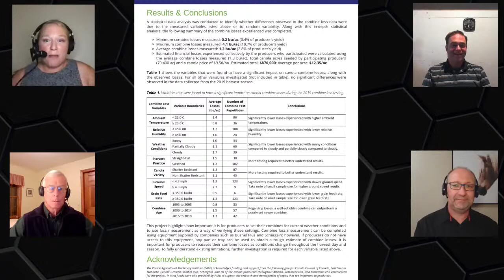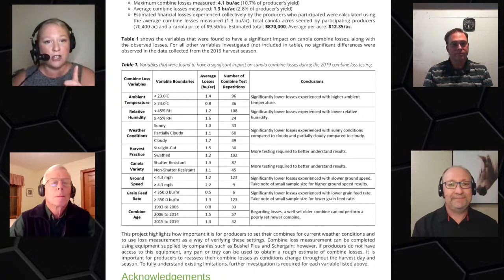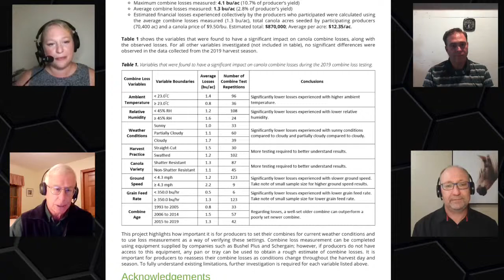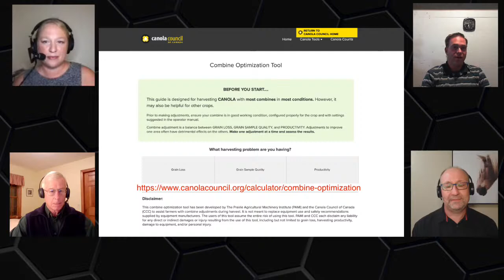The Agronomists, Ep 82: Lorne Greiger, Bryan Lung and Mike Staton on managing harvest losses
When talking soybean harvest losses, all the focus is on the header. But for canola, losses add up at the header and through the combine. Understanding how to manage those losses is a mix of agronomy, mechanical know-how, and patience.

To break down the process, this episode of The Agronomists features Mike Staton, soybean expert with Michigan State University, and the Prairie Agriculture Machinery Institute's Lorne Greiger and Bryan Lung.